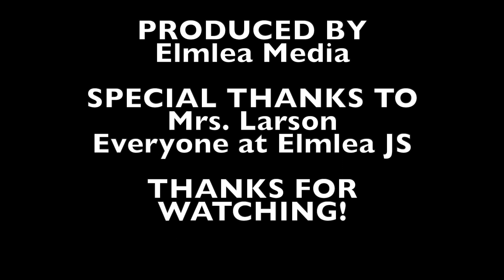elmlea feb8 The Missing Kid